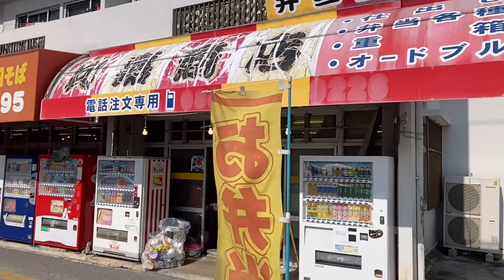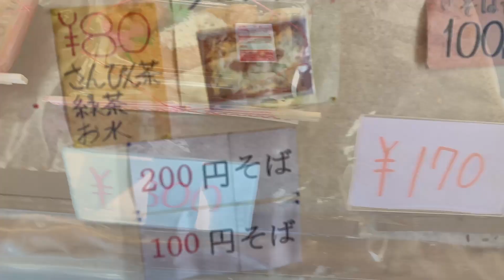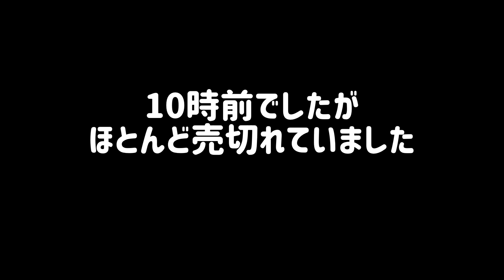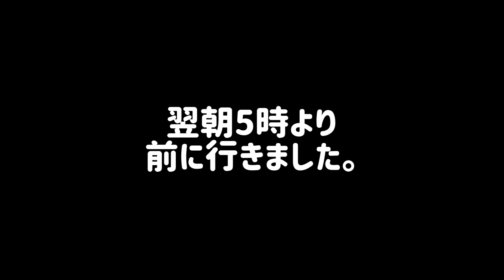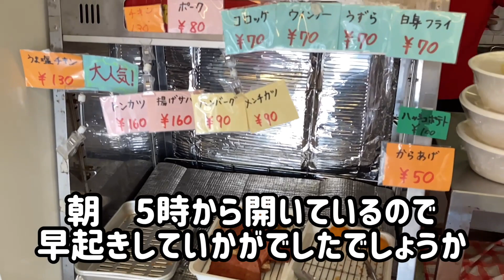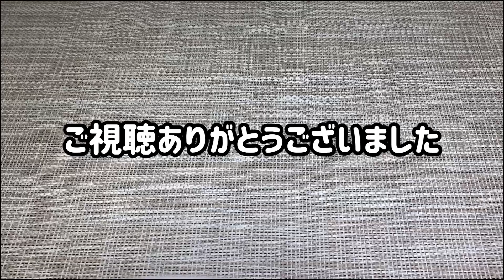比嘉商店【那覇市上間】130円そば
〒902-0073 沖縄県那覇市上間１９２
日曜日も営業しています
午前中で　殆ど売れてしまうそうです。